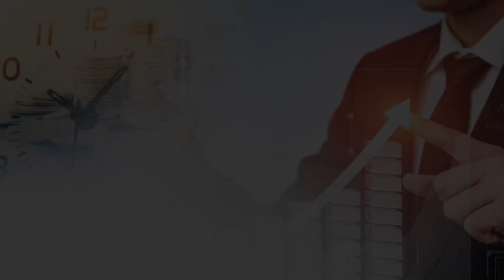컴퓨터를 끄고 기다리세요! 1.9조 달러 집행과 기업실적 호재로 주식시장은 다시 상승합니다! (주식투자 금리인상) 이경민 팀장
0:00 대신증권 투자전략팀장 이경민 (촬영일 2월16일)

0:15 1.9조달러 집행이 언제 될까?

1:26 옐런 장관의 내년 완전고용이 가능하다라는 말은 금리인상이나 테이퍼링이 가까워졌다는 뜻 아닌가?
4:40 2월 수출 실적이 많이 좋지만 4-5월부터 물가인상 등 요인으로 안좋아질것을 걱정하는 사람이 많다.
7:17 1.9조 집행 이후 시장이끌 모멘텀은 기업실적 호재이다.

10:35 3200대 들어가서 물린 개인투자자들의 대응 전략은?

12:50 2800선 까지 하락할 가능성은 열려있다.

14:30 올 해 투자 수익률에 대해 어느정도 기대하는 게 좋을까?

17:00 미국주식, 한국주식 어디에 투자하는게 수익률이 더 좋을까?

18:48 달러약세, 원화강세가 되면 외국인투자자들의 투자를 기대할 수 있나?

21:40 어떤 종목을 보유하고 어떤 종목을 팔지 쉽게 결정하는 방법

통화정책, 인플레이션, 미국채금리상승,